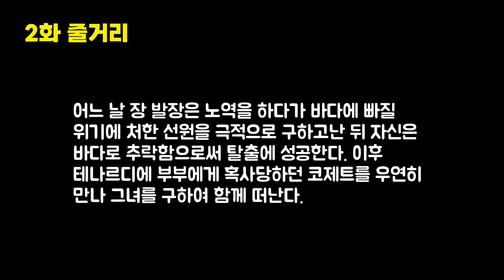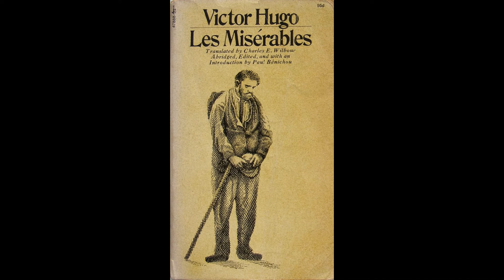레 미제라블3｜코제트와의 동행｜서양 문학사에서 가장 위대한 소설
작  품 : 레 미제라블
저  자 : 빅토르 위고
역  자 : 임해진
출판사 : 청목

절판도서를 낭독하였습니다.